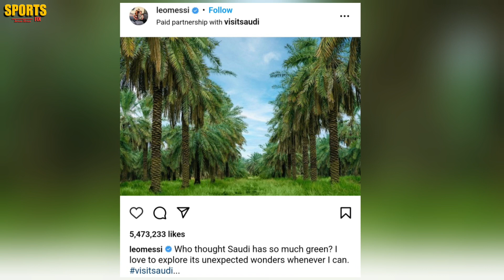হঠাৎ সৌদি আরবকে নিয়ে পোস্ট করলেন মেসি